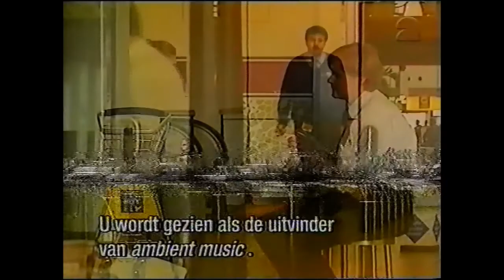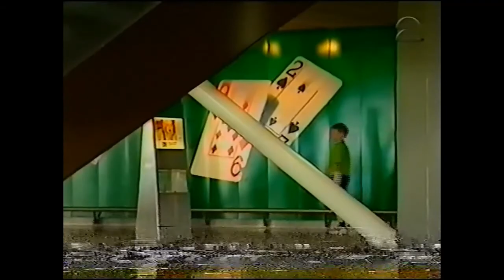Brian Eno at the Holland Festival in June 1999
A Dutch television report on the 1999 Holland Festival, an annual performing arts festival held in the Netherlands.

In June 1999 Brian Eno was the Festival's principal guest, and a number of Eno-related events were held: an installation at the Stedelijk, a performance of pieces from The Shutov Assembly and other Eno music by the Metropole Orkest, and a performance of Music For Airports by Bang On A Can at Schiphol Airport.

Parts of this video have previously appeared on YouTube (mainly the tetchy interview with Eno), but this longer version also shows glimpses of Eno preparing his installation by painting on the transparencies that he used in slide projectors in the years before the development of 77 Million Paintings, plus brief audio of his Koan-based music.

The video source was poor and the signal frequently dropped out.